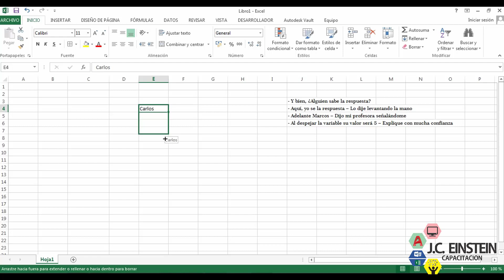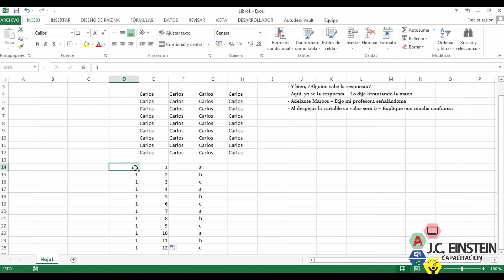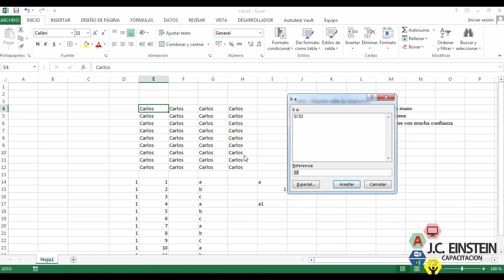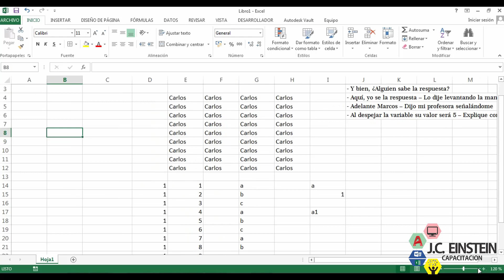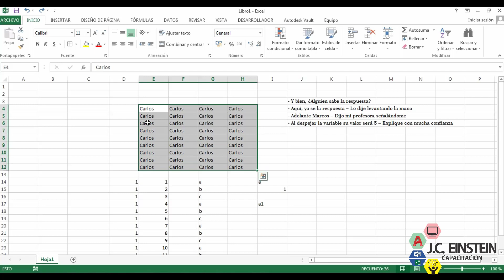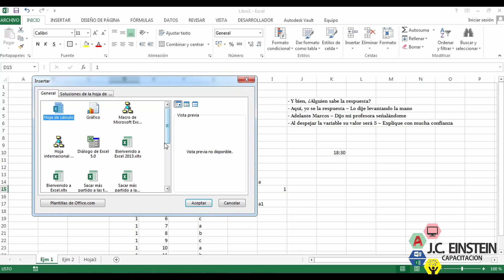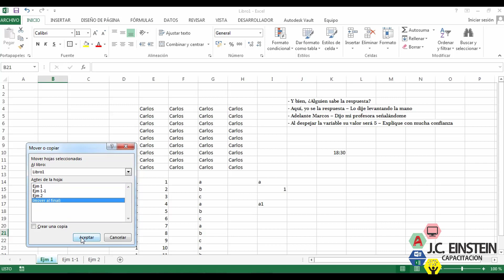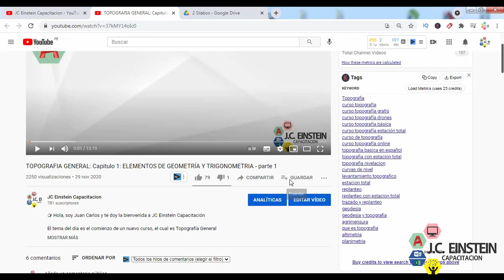02 INGRESO, SELECCION Y DESPLAZAMIENTO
Recuerda: ESTE CURSO ES CERTIFICADO

Te presento el curso de Microsoft Excel Básico
Este video corresponde a la sesión numero 2: Ingreso, selección y desplazamiento.
En el cual veremos los siguientes puntos:
• Desplazamiento con el teclado y mouse.
• Seleccionar bloques de celdas.
• Formas del puntero del mouse.
• Ingresar expresiones en formato de hora.
• Borrar el formato de la celda.
• Insertar- eliminar hojas.
• Cambiar de nombre a la hoja.

Como mencione anteriormente ESTE CURSO ES CERTIFICABLE, si deseas más información mira el siguiente video en el que se detalla cómo acceder a este certificado y otros temas relacionados

Los recursos utilizados en este video puedes descargarlos por el siguiente

Si deseas el silabo del curso completo e información adicional del curso lo puedes descargar por el siguiente